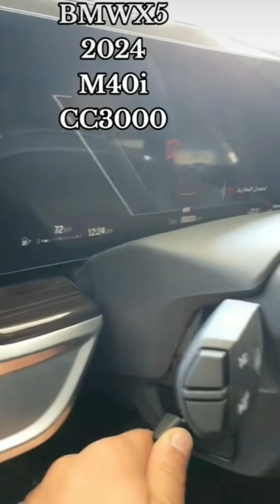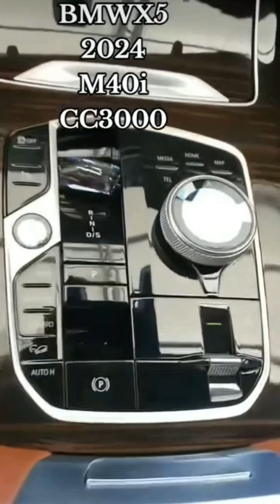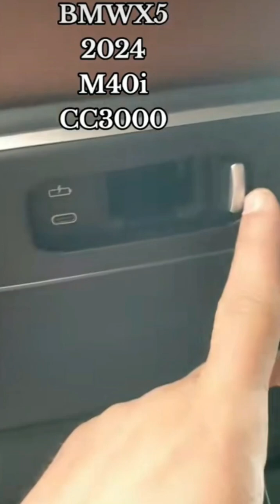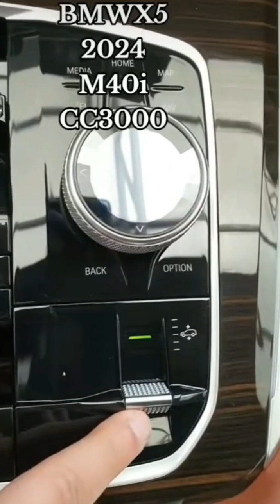عروض السيارات بعد انخفاضها بمناسبة عيد الفطر المبارك 2024 🤔(4)